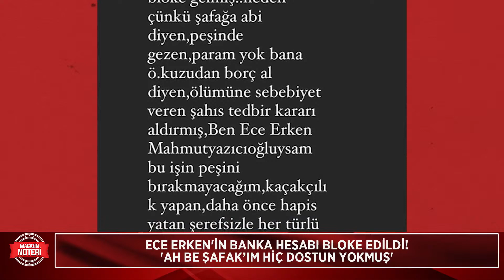Ece Erken Sonunda İsyan Etti ! Olay İddiaya Bakın Hangi Belgeyi Gösterdi? | Magazin Noteri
Ah be Şafak’ım hiç dostun, hiç adam yokmuş çevrende. Allah seni kurtarmış" diye seslendi.

Kanalımızda En Çok İzlenen Videolarımıza Göz Atın! 👇
1) 100 Yılda Gelen Büyük Değişim! Can Aydoğmuş Anlattı! Deprem, Siyasi Liderler, Türkiye'nin Durumu...
2) Türkiye'nin İlk Erkek Güzeli Karahan Çantay Hayatını Kaybetti! Gözler Sibel Can'a Çevrildi!
3) 'Doğa Felaketleri' Kapıda! Şenay Devi 2021'in Nasıl Bir Yıl Olacağını Magazin Noteri'nde Anlattı!
4) Son Dakika! İntizar Ve Sinem Gedik’in Uygunsuz Görüntülerini İfşa Etmişti!! İşte Verilen Ceza
5) Ebru Gündeş’in Sessizliği Hadise’yi Çileden Çıkardı!
6) Son Dakika! Selin Ciğerci ve Melisa Emirbayer’den Seren Serengil’e Ortak Yalanlama! İşte Yaşananlar!
7) Müge Anlı ve Ekibine Şok Tehdit! Kim Olduğunu Canlı Yayında Açıkladı Ve Seslendi: “ Buyur Gel! “
8) Fenomen Gelin Adayı Hanife Gürdal Boşandı! | Boşanmanın Sır Perdesi Aralandı! İşte Tüm Detaylar...
9) Bergüzar Korel'den Sağlık Bakanı Koca'ya 'Umut bebek' Çağrısı: "Ben Buna Dayanamıyorum!"
10) Kibariye Bodrum'daki Villasını Neden Satıyor? Gözler Eşine Çevrildi!! | Magazin Noteri

📍Ece Erken isyan etti, hesabındaki parayı yayınladı!
Eşi Şafak Mahmutyazıcıoğlu'nun vefatıyla yıkılan Ece Erken, Mahmutyazıcıoğlu'nun saatlerini satarak 15 milyon lira gelir elde ettiği yönündeki haberlere isyan etti.
Erken, Mahmutyazıcıoğlu'nun vefatına sebebiyet veren kişi tarafından hesabına bloke konulduğunu söyledi.